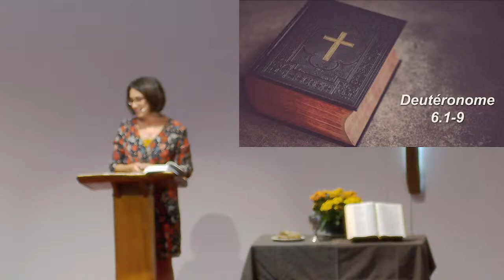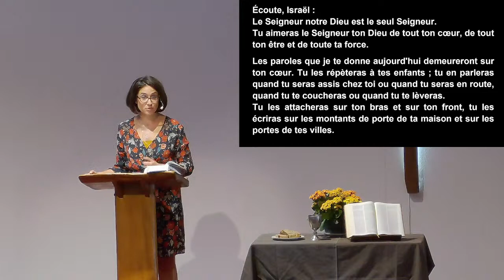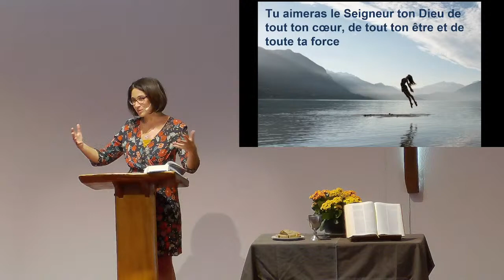Le seul Seigneur - prédication du 31 octobre